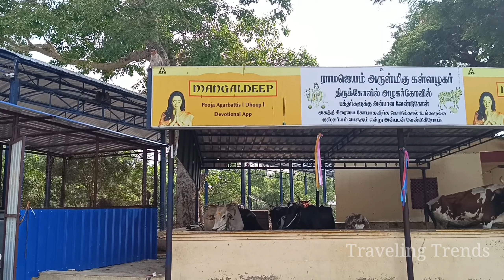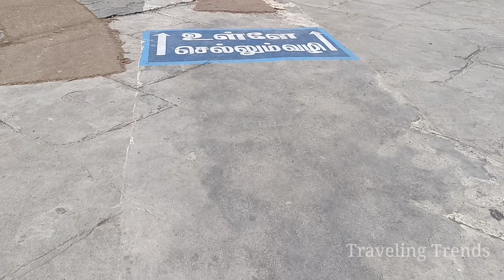🙏அழகர் கோவில் மதுரை | Alagai Kovil | 18ம் படி கருப்பசாமி |@TravellingTrends20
Alagar Kovil Madurai.

Timings:
Morning : 6.00 Am - 12.30Pm
Evening : 3.45 Pm - 08.00Pm